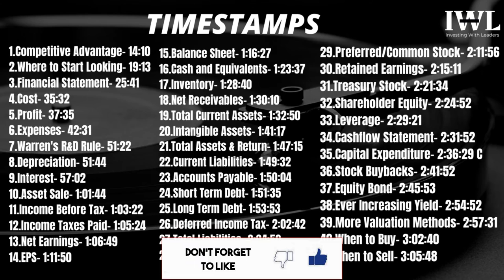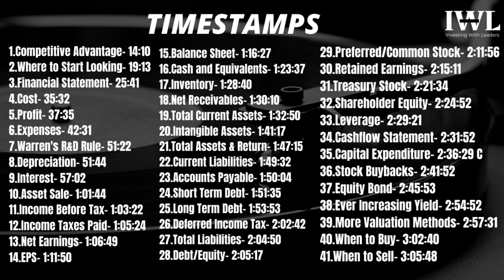AUDIOBOOK: Warren Buffett and the Interpretation of Financial Statements by Mary Buffett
This is the complete Audio book of Warren Buffett and the Interpretation of Financial Statements: The Search for the Company with a Durable Competitive Advantage By David Clark and Mary Buffett.
Buy “Warren Buffett and the Interpretation of Financial Statements” By David Clark and Mary Buffett

Timestamps:-
1. Competitive Advantage- 14:10
2. Where to Start Looking- 19:13
3. Financial Statement- 25:41
4. Cost- 35:32
5. Profit- 37:35
6. Expenses- 42:31
7. Warren's R&D Rule- 51:22
8. Depreciation- 51:44
9. Interest- 57:02
10. Asset Sale- 1:01:44
11. Income Before Tax- 1:03:22
12. Income Taxes Paid- 1:05:24
13. Net Earnings- 1:06:49
14. Per Share Earnings (EPS)- 1:11:50
15. Balance Sheet- 1:16:27
16. Cash and Equivalents- 1:23:37
17. Inventory- 1:28:40
18. Net Receivables- 1:30:10
19. Total Current Assets- 1:32:50
20. Intangible Assets- 1:41:17
21. Total Assets & Return- 1:47:15
22. Current Liabilities- 1:49:32
23. Accounts Payable- 1:50:04
24. Short Term Debt- 1:51:35
25. Long Term Debt- 1:53:53
26. Deferred Income Tax- 2:02:42
27. Total Liabilities- 2:04:50
28. Debt/Equity- 2:05:17
29. Preferred/Common Stock- 2:11:56
30. Retained Earnings- 2:15:11
31. Treasury Stock- 2:21:34
32. Shareholder Equity- 2:24:52
33. Leverage- 2:29:21
34. Cashflow Statement- 2:31:52
35. Capital Expenditure- 2:36:29 C
36. Stock Buybacks- 2:41:52
37. Equity Bond- 2:45:53
38. Ever Increasing Yield- 2:54:52
39. More Valuation Methods- 2:57:31
40. When to Buy- 3:02:40
41. When to Sell- 3:05:48

Recommended Reads:-

The Intelligent Investor by Benjamin Graham
Rich Dad Poor Dad
Guide to Investing
Cashflow Quadrant
Richest Man in the Babylon
The 4 Hour Workweek
The Millionaire Fastlane
The Dip by Seth Godin
The power of Your subconscious mind